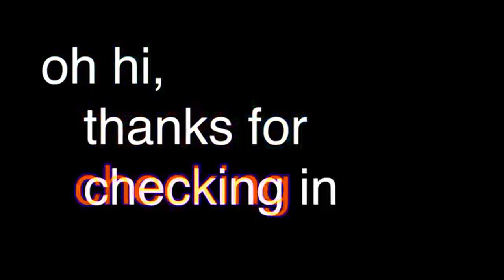Fifa 21 Champion League USING BARCELONA 🤯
🤯  In this video, I'm going to play Fifa 21 Champion League. While spicing things up with some funny meme edits. So get ready to laugh ;).🤯

Merry late Christmas, I hope you had an amazing day. Here is my gift to you. As you watch I hope you enjoy my editing style!!  Also if you have any suggestions list them in the comments below. 🙌  🙌

🕘Timestamps:
0:01 - Trailer
0:52 - Intro
1:37 - Gameplay
10:55 - Outro
11:48 - End Card

_______________Don't worry about this. For Youtube! __________